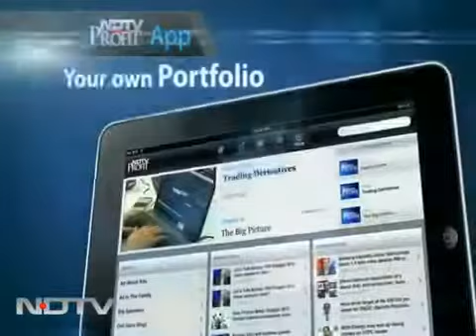भारतीय सेना के जवानों के बारे में पुरी जानकारी